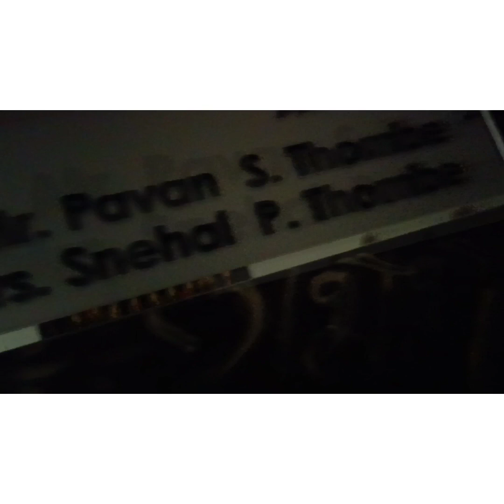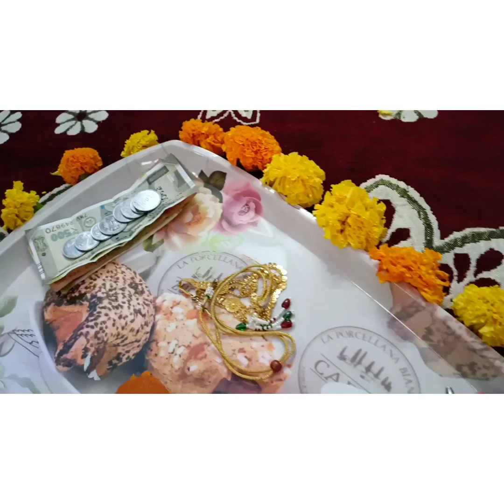Vinisha's Aannaprashan Ceremony | सहा महिन्याचा बाळाचे अन्नप्राशन संस्कार| Rice ceremony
This is how we did Vinisha's Annaprashan sanskar. We did her annaprashan the day she turned 6 months old. And we celebrated her 1/2 birthday too. Don't miss the end to watch the birthday celebration 🎉.

अन्नप्राशन संस्कार
Rice ceremony